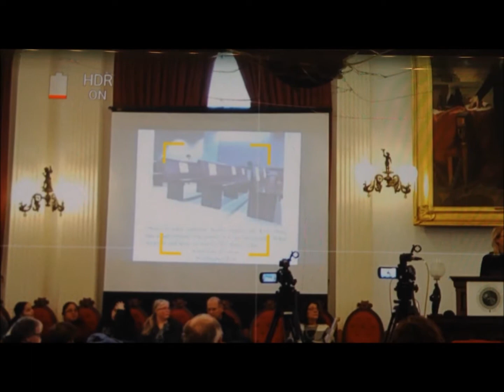Vermont Right to Life part1 2019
👪 MY FRIENDS!

what planed parent hood is all against
Vermont new bill